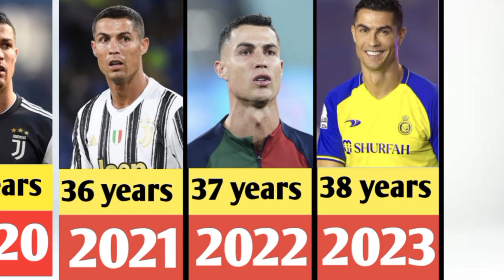Cristian Ronaldo ki life journey video (1985/2023)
Cristian Ronaldo ki life journey video 1985/2023 Ronaldo ak footballer player hai